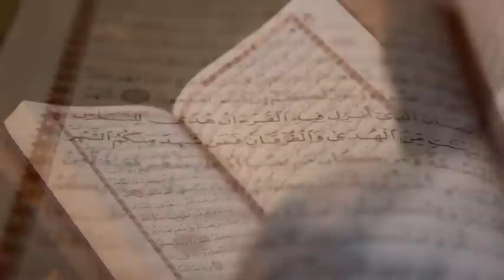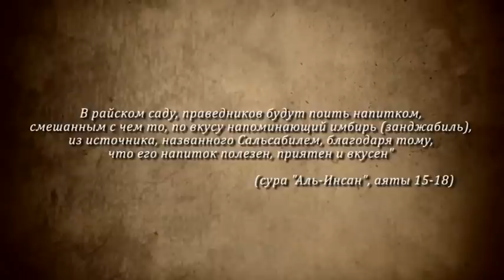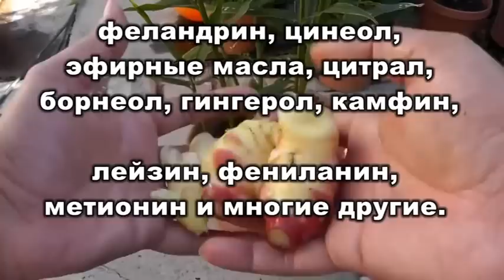Имбирь препятствует корона вирусу.